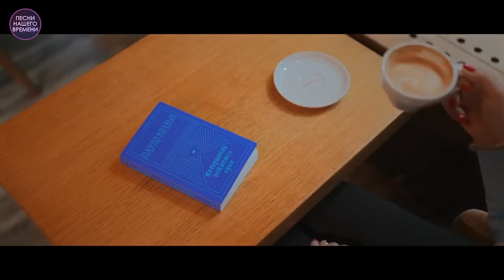КРАСИВЫЕ ДУЭТЫ ШАНСОНА 💖🔥🎤🎹🌟 Стас Михаилов , Таисия Повалий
1. Ольга Алмазова и Михаил Барский  - На незнакомой ветке 00:00
2. Виктор Рыбин и Наталья Сенчукова   - Крестики- нолики  03:18
3. Сергей Любавин и Настя Николь – Любовь устало по секрету 06:55
4. Артур Руденко и Виктория Алешко – Виктория-вестница 11:00
5. Стас Михайлов и Таисия Повалий  - Что с тобой? Как же я?  14:27
6. Анна Рич и Артур Руденко – Так бывает 18:25
7. Михаил Шуфутинский и Маша Вебер – Повторяй за мной 21:51
8. Стас Михайлов и Тамара Гверцители – Давай разлуке запретим 25:35
9. Жасмин и Денис Клявер – Любовь-отрава 29:06
10. Алексей Гоман и Марина Девятова - Это могло быть любовью  33:19

ПЛЕЙЛИСТЫ:
©️&®️ Лицензиар "United music group"
Оптимизация (не читать): музыка для души, новинки, радио шансон, chanson (musical genre), золото шансона, круг, королёв, рты 2021 русские, музыка 2021 русские хиты 2021, russische musik 2021, musik 2021 russische, музыка, музыка 2021, песни 2021, музика 2021, хитами лета, official video, russische musik 2021, russkaja musika 2022, musik 2021 russische, музыка, russian music mix, шазам топ, лучшие песни, русская музыка, музыка 2021, русская музыка 2021 новинки, хиты 2021 русские, песен 2021 года, лучших песен , песни 2021 музика 2021 популярна, музика 2021, новинки шансона 2022, супер хиты, песни 2021, новинки 2022,  Ирина Круг, Михаил Круг, шансон, шансон ТВ, радио шансон, популярная музыка, русское радио, хит-парад, эстрада, шансон, русский шансон,  смотреть бесплатно, слушать бесплатно, онлайн, online, muzika, 2021, Русские песни, Russian music, music, русская, новое, russian musiс, шансон новинки, классные песни радио шансон, шансон 2021 классные песни, inna valter, valter, kibirev, michaylov, irina krug, kust, maxim kust, Schufutinskiy, Shufutinsky, Zavialov, цыганские песни классные песни, cântece țigănești, en iyi şarkılar, най-добрите песни, лепшыя песні, najlepšie piesne, საუკეთესო სიმღერები, ən yaxşı mahnı, Լավագույն երգեր, meilleures chansons  τα καλύτερα τραγούδια, le migliori canzoni, шилдэг дуу сергей завьялов  меладзе, 2022, кавказькі пісні, пісні кавказ, Дана Лахова, Мурат Тхагалегов, найкращі пісні, нові пісні, новинки 2022 року, шансон, kafkas şarkıları, kafkas şarkıları, Dana Lakhova, Murat Tkhagalegov, en iyi şarkılar, yeni şarkılar, 2022'nin yenilikleri, chanson, Kaukasische Lieder, Kaukasuslieder, Dana Lakhova, Murat Tkhagalegov, beste Lieder, neue Lieder, Neuheiten 2022, Chanson, 高加索歌曲, 高加索歌曲, Dana Lakhova, Murat Tkhagalegov, 最佳歌曲, 新歌, 2022 年的新奇, 香頌 Gāojiāsuǒ gēqǔ, gāojiāsuǒ gēqǔ, Dana Lakhova, Murat Tkhagalegov, zuì jiā gēqǔ, xīngē, 2022 nián de xīnqí, xiāng sòng, кавказ әндері, кавказ әндері, Дана Лахова, Мурат Тхагалегов, үздік әндер, жаңа әндер, 2022 жылғы жаңалықтар, шансон,kavkaz änderi, kavkaz änderi, Dana Laxova, Mwrat Txagalegov, üzdik änder, jaña änder, 2022 jılğı jañalıqtar, şanson, კავკასიური სიმღერები, კავკასიური სიმღერები, დანა ლახოვა, მურატ თხაგალეგოვი, საუკეთესო სიმღერები, ახალი სიმღერები, 2022 წლის სიახლეები, შანსონი k’avk’asiuri simgherebi, k’avk’asiuri simgherebi, dana lakhova, murat’ tkhagalegovi, sauk’eteso simgherebi, akhali simgherebi, 2022 ts’lis siakhleebi, shansoni, שירים קווקזיים, שירים קווקזיים, דנה לחובה, מוראט תחאגלגוב, השירים הטובים ביותר, שירים חדשים, חידושים של 2022, שאנסון, מריופול, qafqaz mahnilari, qafqaz mahnilari, Dana Lakhova, Murat Txagalegov, en yaxsi mahnilar, yeni mahnilar, 2022-ci ilin yenilikleri, chanson, mariupol, καυκάσια τραγούδια, καυκάσια τραγούδια, καλύτερα τραγούδια, νέα τραγούδια, καινοτομίες του 2022, chanson, mariupol, kafkásia tragoúdia, kafkásia tragoúdia, kalýtera tragoúdia, néa tragoúdia, kainotomíes tou 2022, chanson, caucasian songs, best songs, new songs, novelties of 2022, магнит, Айлин, Ясения, ЖурГа, Любовь Попова, Виталий Седов, Евгений Коновалов, Николай Берлинский